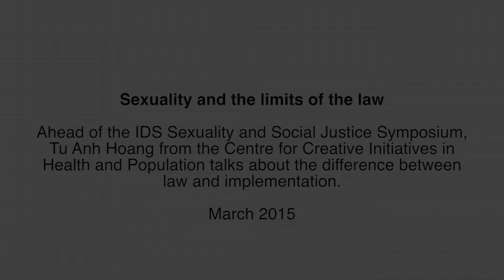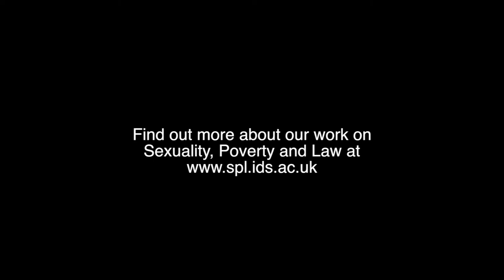Sexuality and the limits of the law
Ahead of the IDS Sexuality and Social Justice Symposium, Tu Anh Hoang from the Centre for Creative Initiatives in Health and Population talks about the difference between law and implementation.